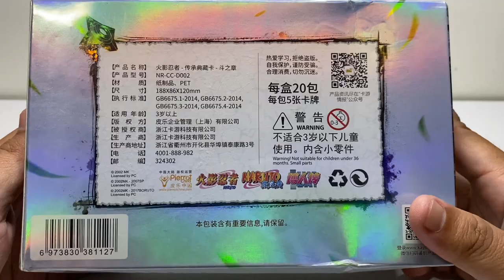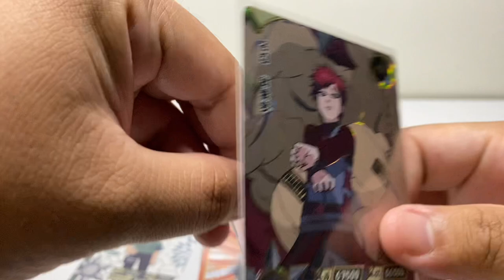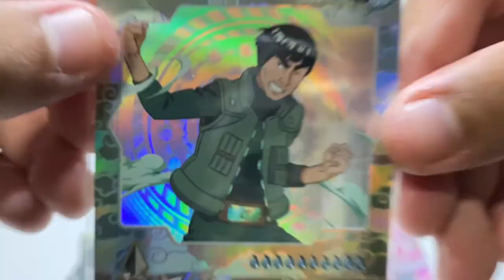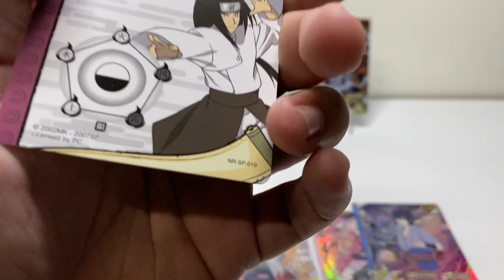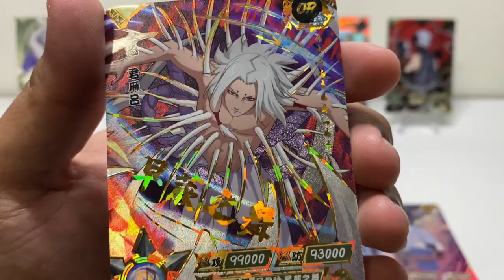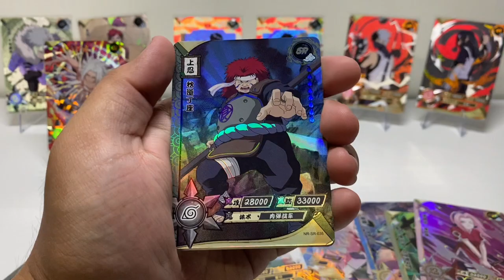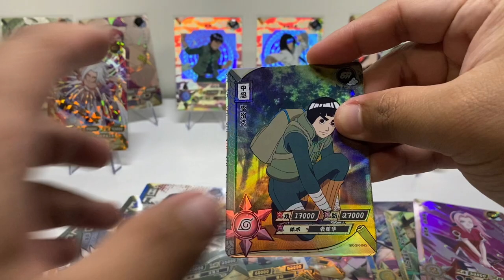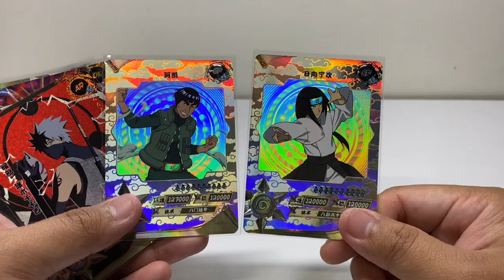I Opened Another Tier 3 From Kayou And Pull 2 SP Inside This Box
THIS IS MY STORE IN SHOPEE.  I AM SELLING A CARD THAT I AM LESS INTERESTED IN 👇🏻

SHOPEE :-

SEARCH THIS NAME ⬇️
Naruto card